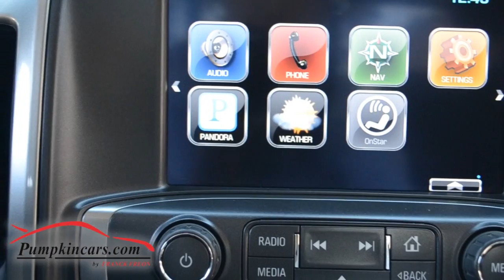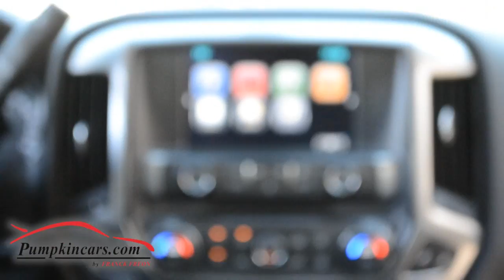2014 Chevy Silverado 1500 LT 4x4 by Franck Freon EHT, NJ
UNBEATABLE MPG'S FOR A 4X4 CREW CAB PICK-UP ~ 17 CITY / 22 HIGHWAY!! ** FACTORY WARRANTY UNTIL SEPT. 2019 ** LT PLUS PACKAGE with Power Sliding Rear Window, Universal Home Remote, Pear Park Assist, Power Adjustable Pedals ** ALL STAR EDITION including 18" Alloy Wheels, TOW PACKAGE, Dual Power Seats, Front Fog Lamps, Dual Zone Climate Control, Remote Start, 8" Color Touchscreen, BACK-UP CAMERA, Rear Window Defroster, Power Outlet ** ONE OWNER, CLEAN VEHICLE HISTORY ** 2 KEYS + OWNER'S MANUAL ** Deep Ruby Metallic Exterior with Jet Black Cloth Interior ** Heated Seats, NAVIGATION, RUNNING BOARDS, Trailer Brake Controller, Front and Rear Molded Splash Guards, LED Lighting ** Bed Liner, Privacy Glass, Power Heated Outside Mirrors, Chrome Bumpers, Bedside Step, All-Weather Mats, Parking Sensors, CD Player, USB, Satellite Radio, Bluetooth, OnStar ** Hill Start Assist, Traction Control, Cruise Control, Tilt Wheel, Power Locks, Power Windows, and more!